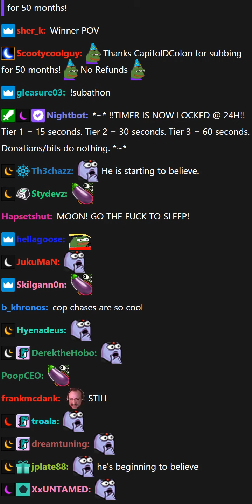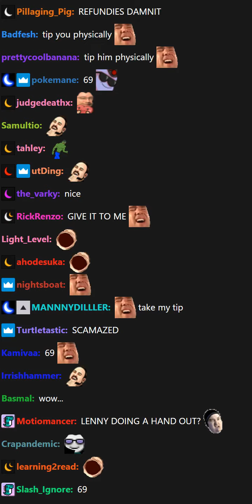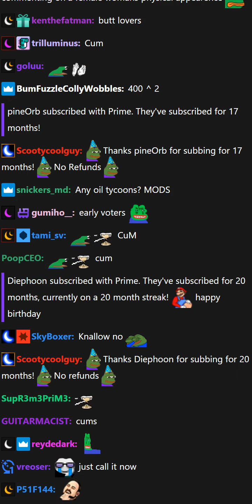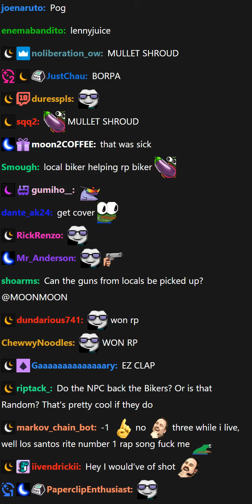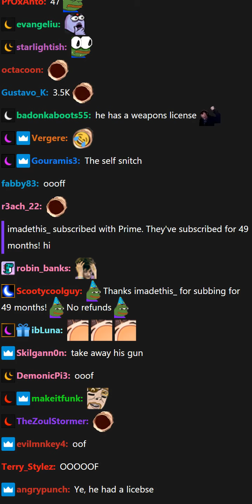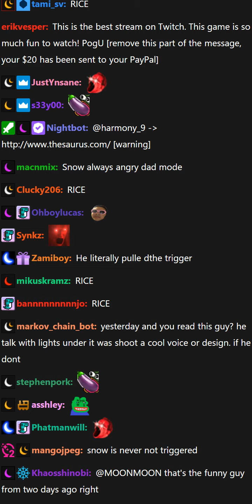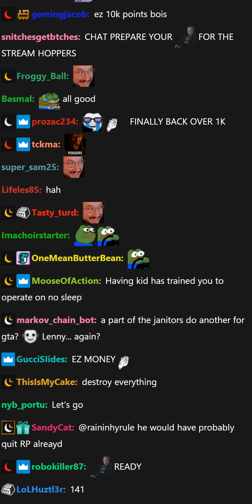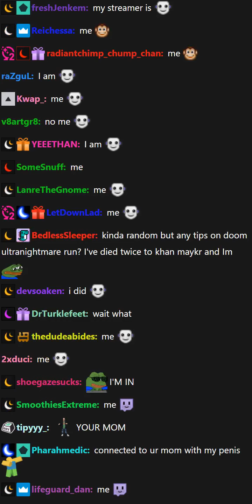[03-19-21] MOONMOON - BIRTHDAY !SUBATHON | 567 Lenny Hawk, LSPD Part: 10 - CHAT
**This website syncs vod and chat in a handy arrangement**